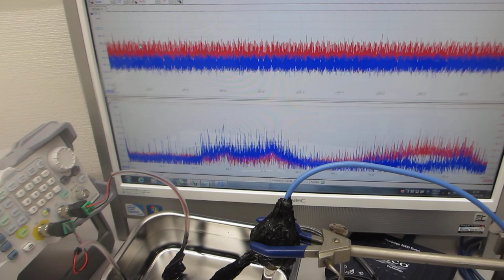超音波発振（スイープ発振、パルス発振）システム